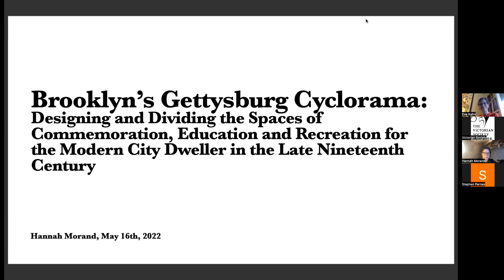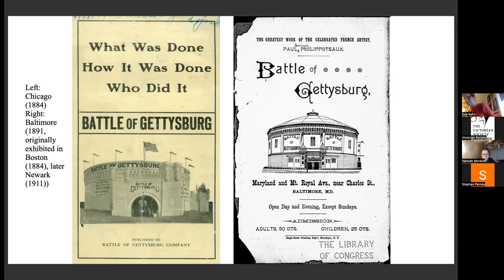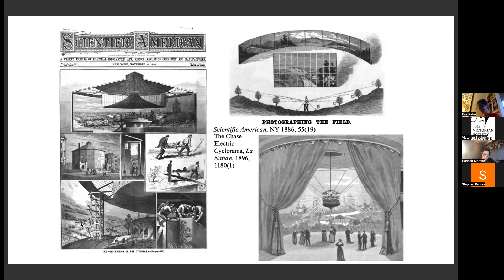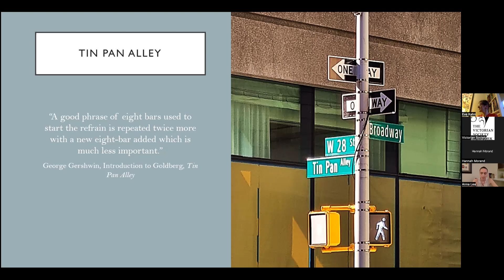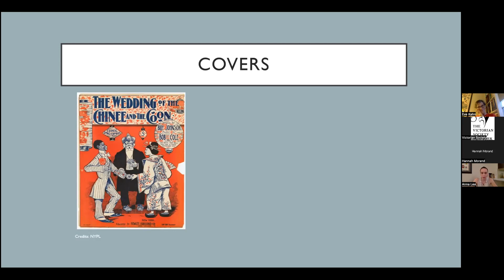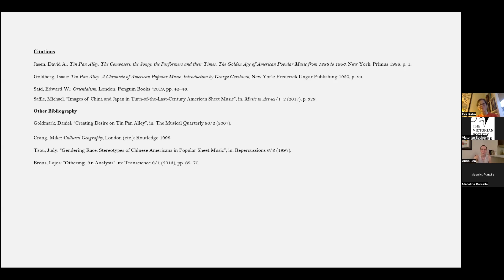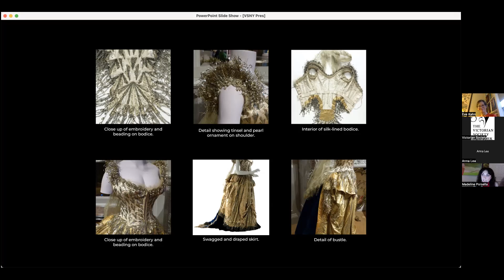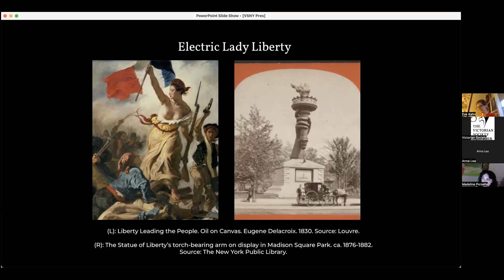Emerging Scholars: Brooklyn’s Cyclorama, Sheet Music Xenophobia, and an Electric Gown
Speakers: Anna Lea, Hannah Morand, Madeline Porsella

Winners of the Victorian Society New York’s annual Emerging Scholars contest will speak on a fascinating array of topics. Hannah Morand, a graduate student at the University of Toronto, will analyze a 120-foot-long panoramic painting of a U.S. Army victory at Gettysburg, shown in the 1880s at venues including a freestanding circular building near Brooklyn’s City Hall. Anna Lea, a graduate student at the University of Vienna, will explore caricatures and interpretations of Chinese people and Chinese Americans in Tin Pan Alley sheet music and compositions. Madeline Porsella of the Bard Graduate Center will reveal new discoveries about a Vanderbilt heiress cladding herself in a gilt-trimmed dress embroidered with lightning bolts and illuminated by battery-powered light bulbs.